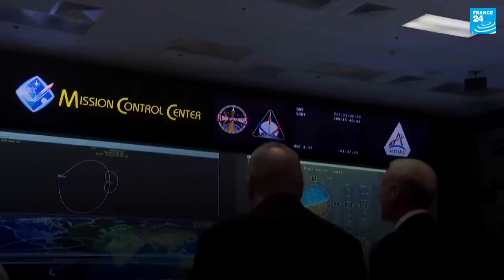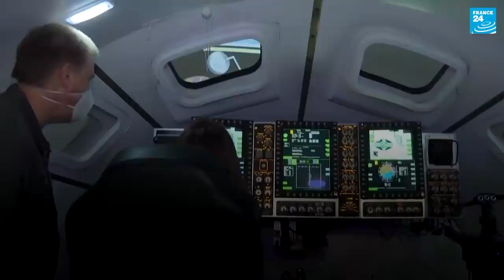阿尔忒弥斯计划：美国计划重返月球 • RFI 华语 - 法国国际广播电台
“阿尔忒弥斯计划”计划于8月29日执行其第一次发射任务。作为项目的第一次发射，此次飞行将不会搭载成员，飞船在作绕月飞行后将会返回地球。但这只是这个雄心勃勃计划的第一步。